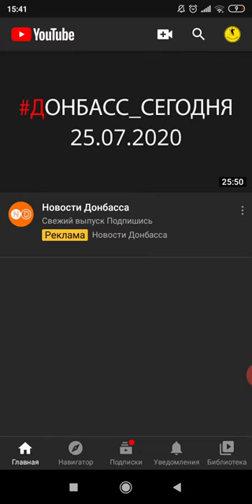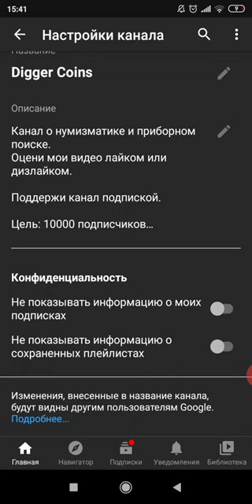Как открыть или скрыть свои подписки на Ютуб с телефона в 2020 году?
Группа в ВК
Группа в Инстаграм
По Рекламе и Сотрудничеству Сюда:
Лицензия